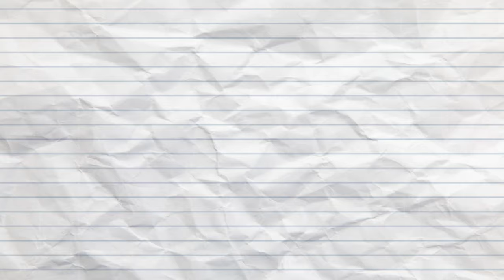Reality Check - Sparx sm 734 white Shoes | Best white sneakers under 1000 | White shoes for men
In this video you will get to know all about Sparx Sneakers Shoes SM-734 running shoes